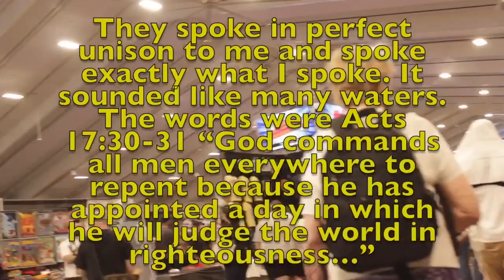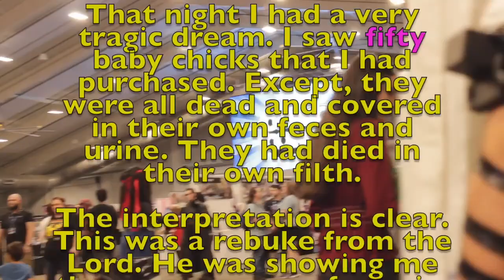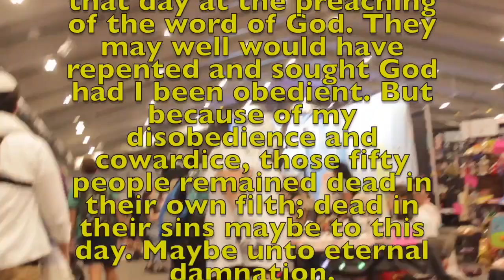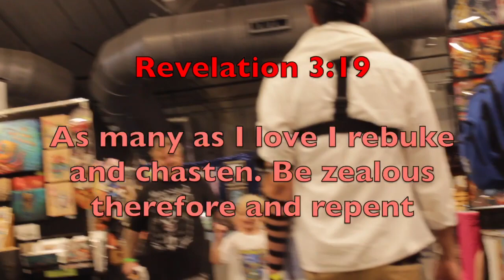God Rebuked Me in a Dream ⚠️😨😳🚨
Prayerfully consider donating to the work of the kingdom!
Chash App: $Hineini1126

Join Torah Club @ UF every Thursday!

Pray for the salvation of many souls, especially those of the lost sheep of Israel.“All of Israel shall be saved” Romans 11:26